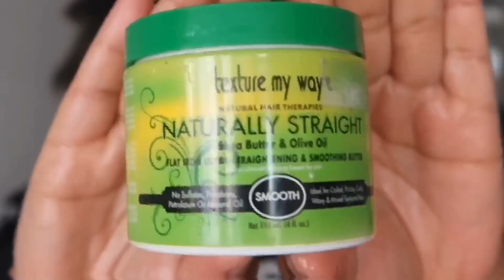COMMENT DÉMÊLER SES CHEVEUX AFRO EN HIVER ? | BROSSE DÉMÊLANT ET BRUME D’EAU 💦💆🏾‍♀️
Salut mes mamours 🤗 durant le froid et les vents violants nos cheveux afro ont bien souvent du mal à garder un équilibre entre l’hydratation et le dosage des huiles sur les cheveux.
La bouteille vaporisante en brume a juste changer mon quotidien et je souhaite le partager après 2 mois d’expérience svp! Ça fonctionne très bien. La brosse démêlant fait son affaires aussi et avec une bonne technique du brossage on y arrive! 😊 j’espère que cette vidéo t’apportera un + pour ta routine d’entretiens capillaire durant l’hiver 🥶. 😘

🌸 Produits utilisés :
❄️ Brume vaporisateur - Aliexpress
❄️ Brosse démêlant - AliExpress
❄️ Pommade coiffante et  nourrissante (smooth) au beurre de karite et olive + d’autres fruits vitaminés - Texture My way